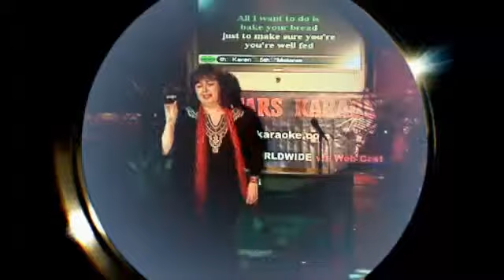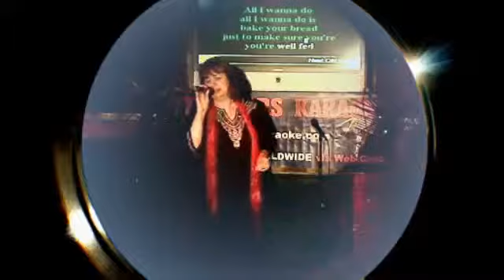JANICE - 01/23/2012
I Just Wanna Make Love To You - Captured Live on Ustream